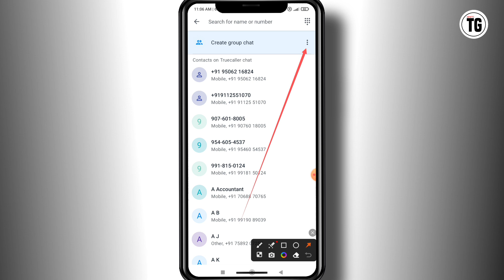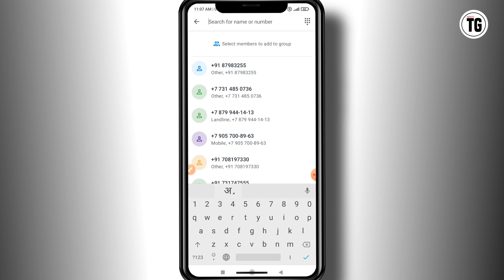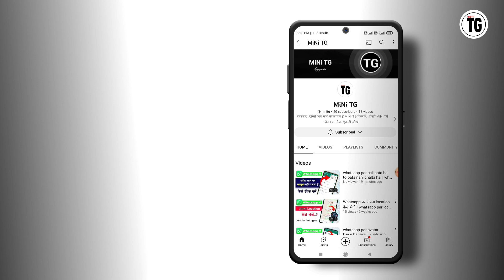truecaller par group kaise banaye | truecaller par group kaise banate hai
Your Quires :-
truecaller par group kaise banaye
how to create group on truecaller
truecaller par group kaise banate hai
Truecaller group kaise banaya jata hai
how to make a group on truecaller
truecaller group settings
truecaller group privacy settings
truecaller group kaise banate hai
truecaller group chat
how to create group on truecaller step by step
group chat kaise kare